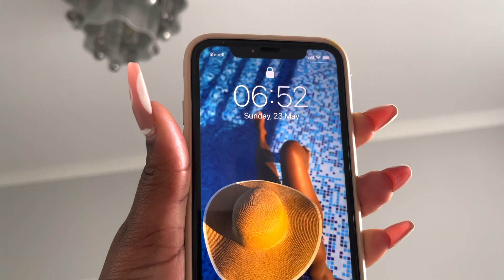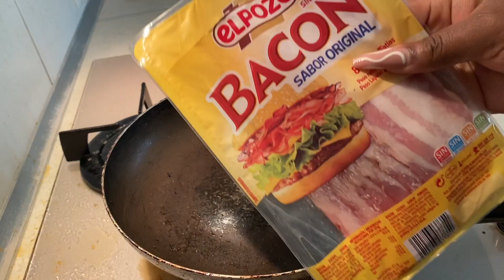MY 7am MORNING ROUTINE WITH MY PUPPY // PRODUCTIVE MORNING ROUTINE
Hello beautiful people, In today's video I will show you my 7am morning routine with my 3 months old Pomeranian puppy.

PRODUCTS DETAILS:

All my love to you forever.
955 kisses!
XoXo  Nuella

CHAPTERS:
0:00 -- Intro
0:02 -- Good morning
1:00 -- Morning greetings
1:22 -- Outfit of the day
2:10 -- Dog walking
2:32 -- Morning routine
9:48 -- Breakfast
11:04 -- Unboxing packages
13:30 -- Editing
13:38 -- Outro

Thanks for watching please don’t forget to like this video if you enjoyed it, share with a friend leave your comments and thoughts about this video and the videos you would like to see on this channel and please subscribe ❤️❤️

If you got to this part of the description box, you are awesome and I LOVE YOU.